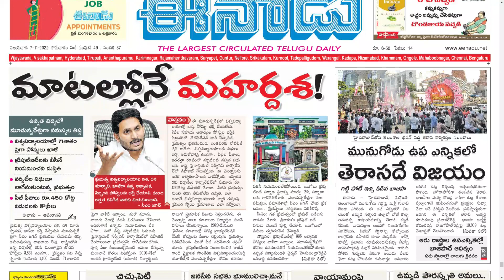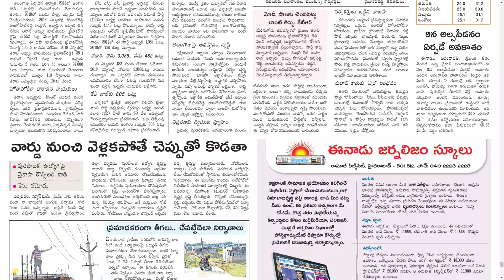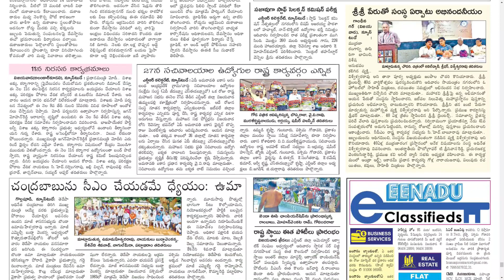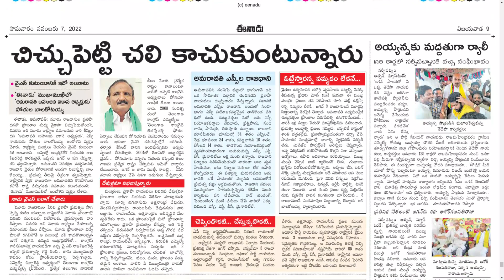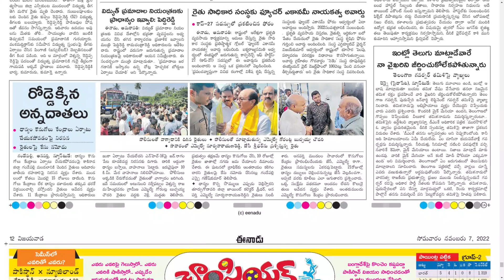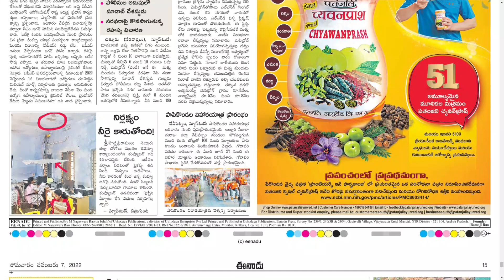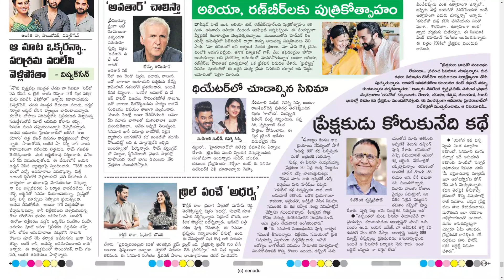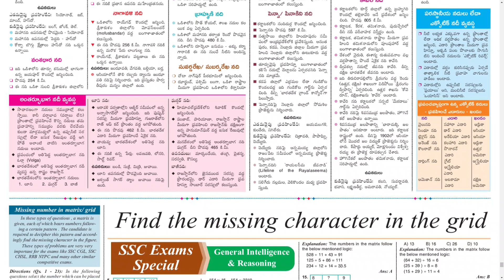EENADU AP 7 NOVEMBER 2022 MONDAY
Telangana news
Ap news
Cricket news
Sports news
Cinema news
Bussines newspaper
Crime news
Chaduvu paper
Education newspaper
Eenadu antharyaami
Antharyami eenadu
Telugu antharyaami
Apprentice jobs
Vasundara paper
Eenadu vasundara
Eenadu karimnagar
Haaybujji paper
Prathiba
Eenadu pratibha newspaper
Prathiba paper
New intiatives by politicians
Telugu news
Gk questions